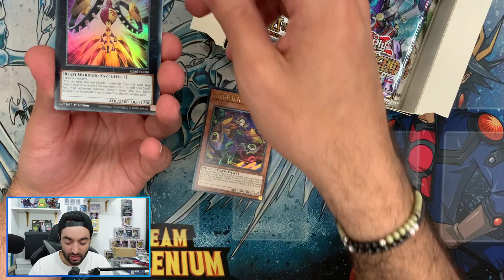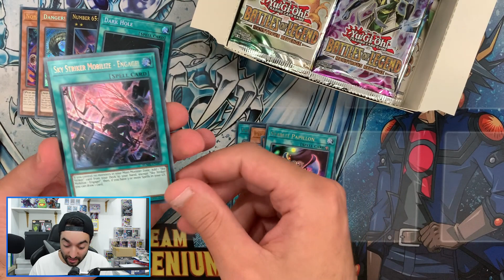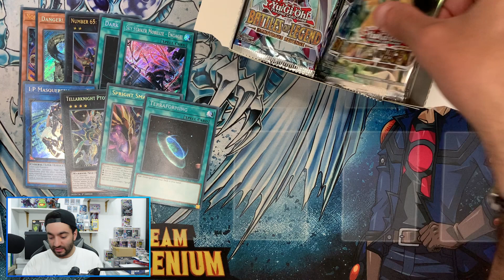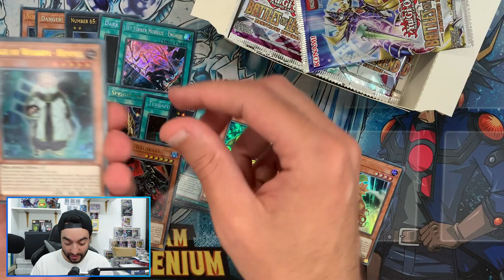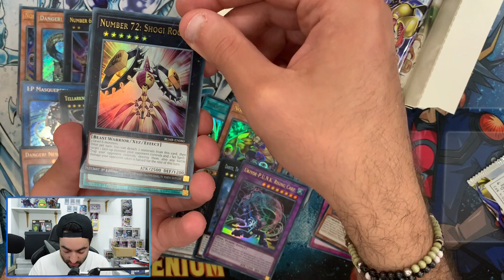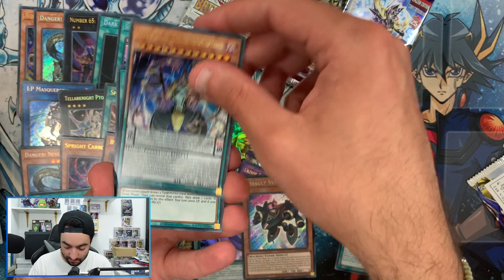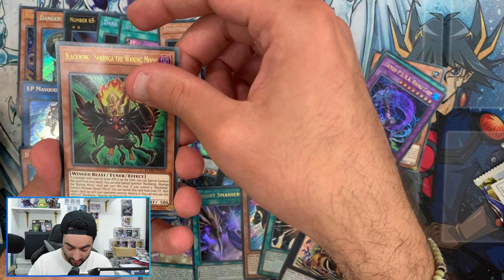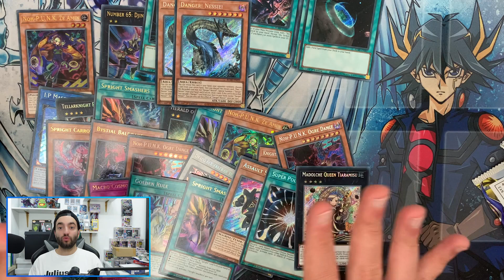Yu-Gi-Oh! Battle of Legend Monsterous Revenge Display Opening!!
-Video Liken
-Kommentar nicht vergessen